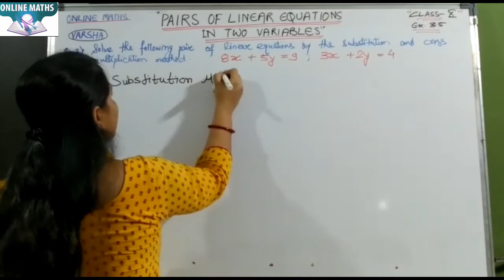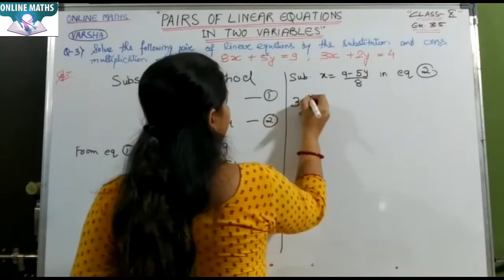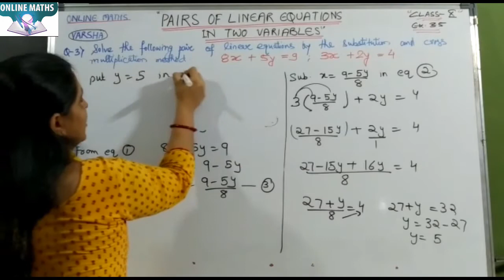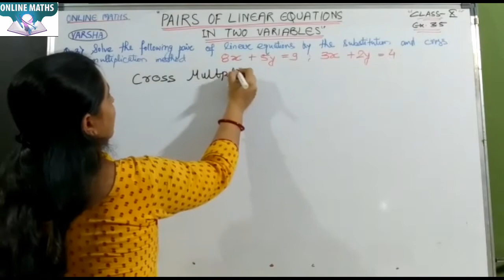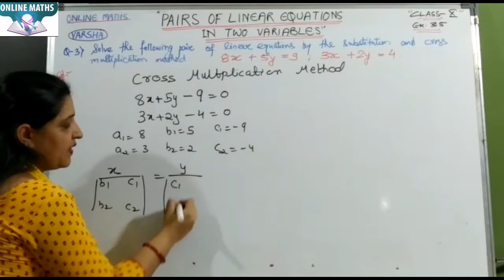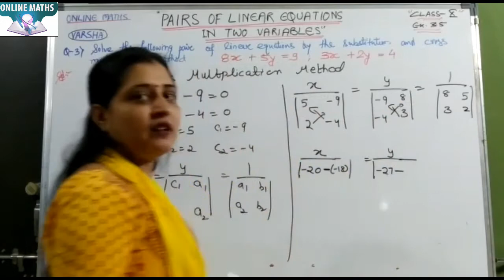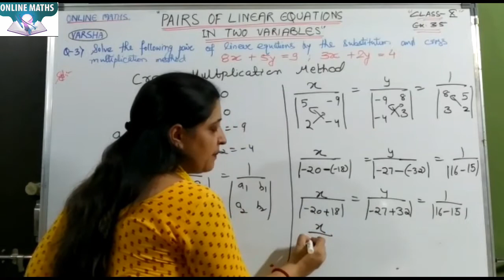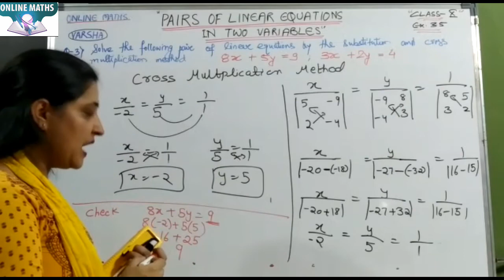Pair of Linear Equations in Two Variables|Exercise 3.5|Q.No3|Chapter-3|By Varsha Madam Online Maths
Our Courses-Online Maths Classes (Class 6th to 10th), Abacus Online and offline classes and Vedic Maths.||Chapter-3|Pair of Linear Equations in Two Variables||Exercise 3.5|| Question No.3||By Varsha Madam Online Maths Classes.